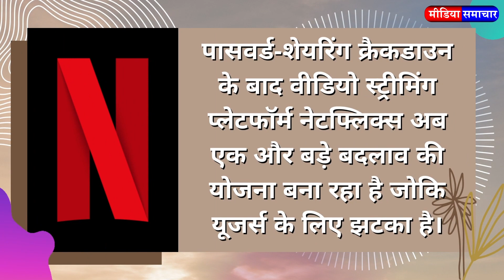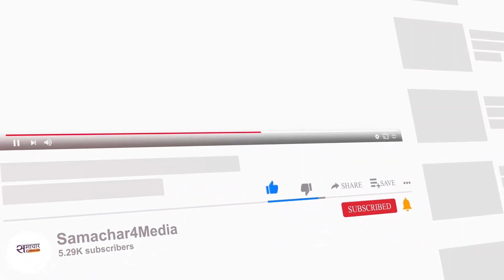Netflix users may get a shock like this..